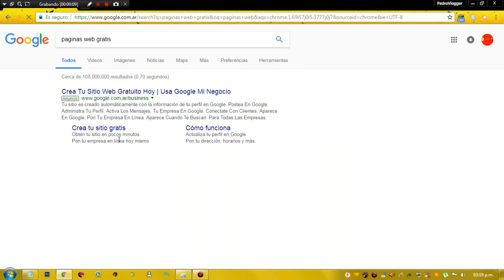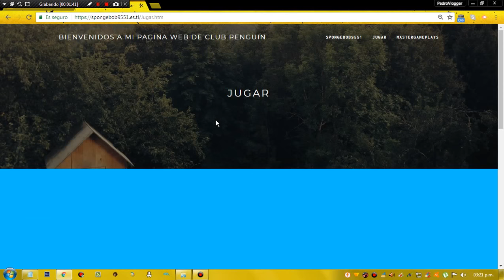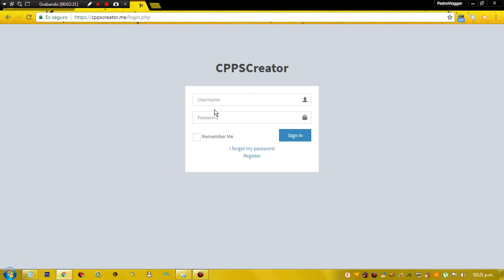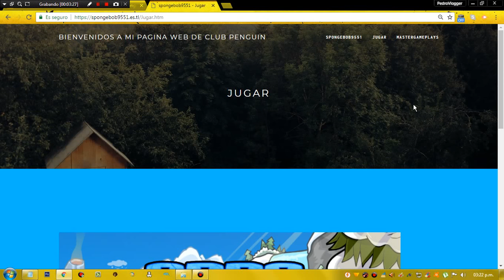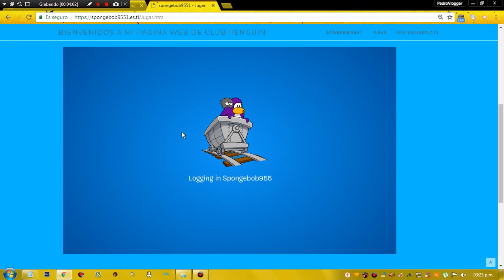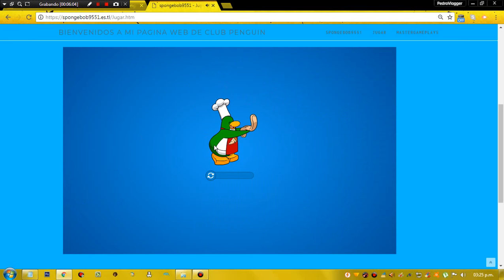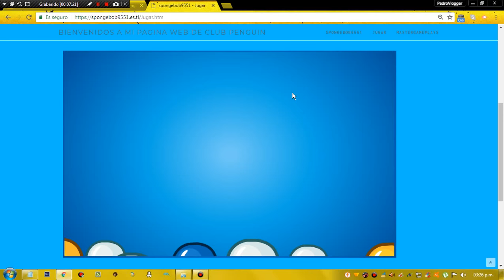Mi Pagina web y mi CPPS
Pronto haré un vídeo de como crear tu cpps y como ponerlo en tu propia pagina web
así que espero que te haya gustado el vídeo , suscribite , deja tu like en todos mis vídeos y en los comentarios que tal les va el juego y si tienen alguna pregunta escríbeme por mi pagina y nada solo eso era así que nos vemos hasta la próxima chauuu